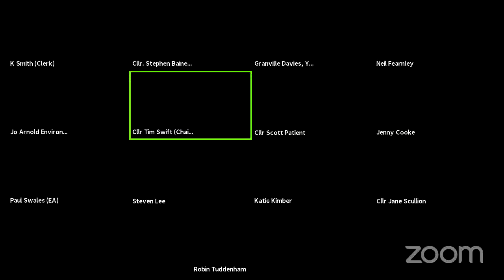Calderdale Council Calderdale Flood Recovery & Resilience Programme Board | Fri 2 Jul 2021